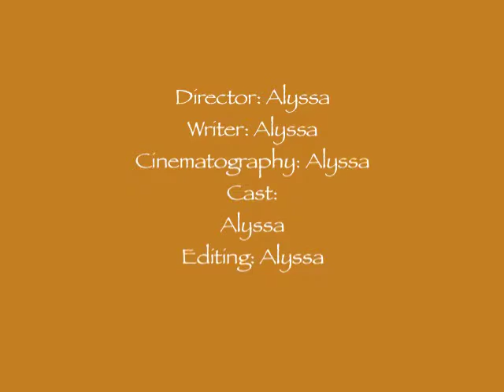Towel Romance 3D Stop Motion Best in Class 201